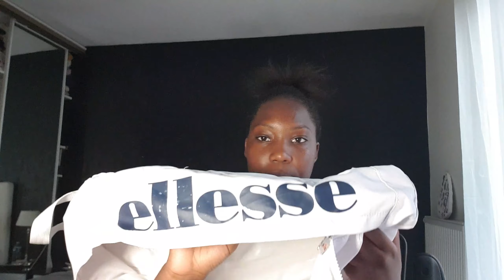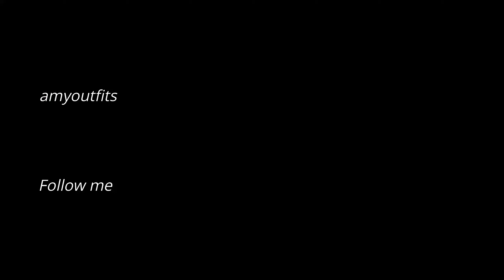All my Schoolbag, je vous montre tout mes sacs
Holà, on se retrouve pour une nouvelle vidéo
Je vous montre des idées pour votre achats de sac pour la rentrée. J'espère que la vidéo va vous plaire.
Dit moi en commentaire si tu es plutot teamsacados ou
Mes réseaux:

Je fais le montage avec filmora9